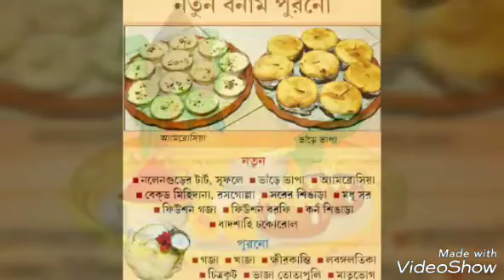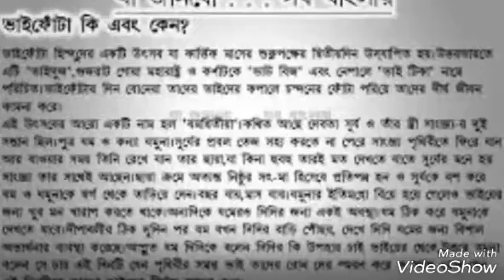Vai fota/ভাই ফোঁটা/History of Vai fota/Vai dooj/Vai tika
Vai fota/History of Vai fota/Vai dooj/Vai tika